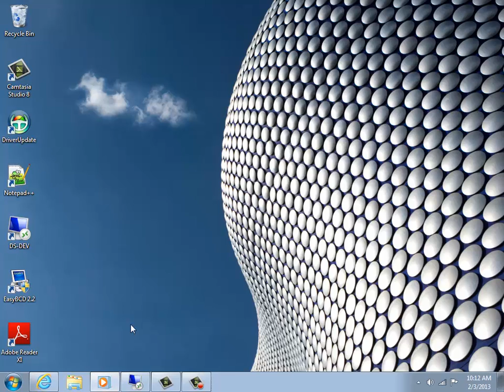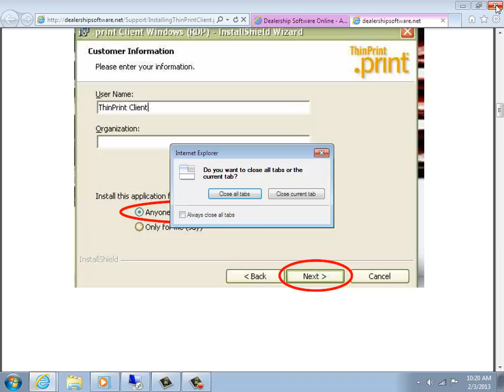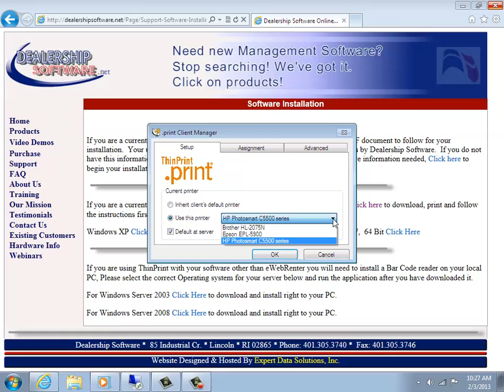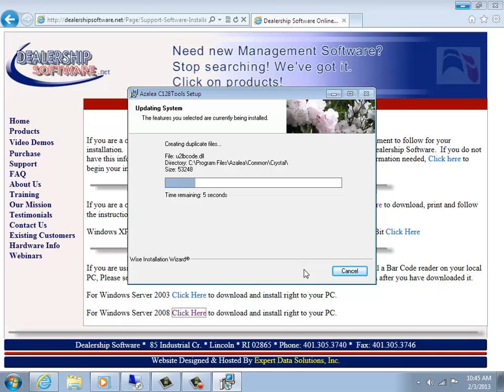Installing ThinPrint on Your Local Computer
How To Install ThinPrint on Your Local Computer